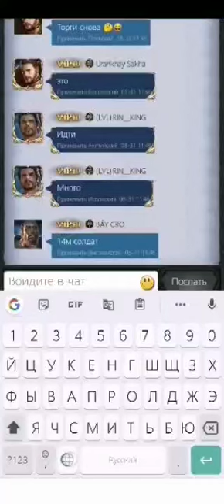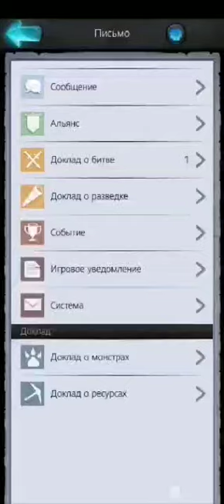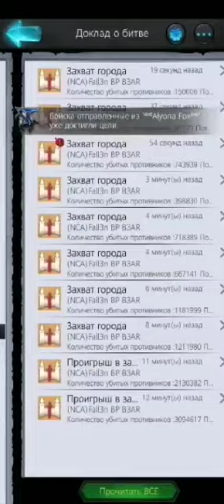Rise of the kings klc vs k93 zeroing l4 180m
3rd round we won k93 revenge